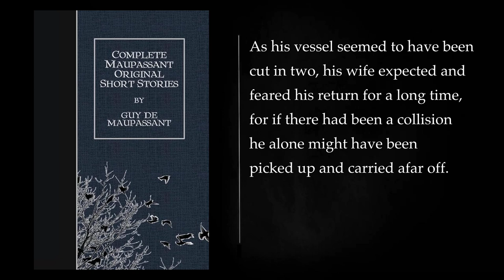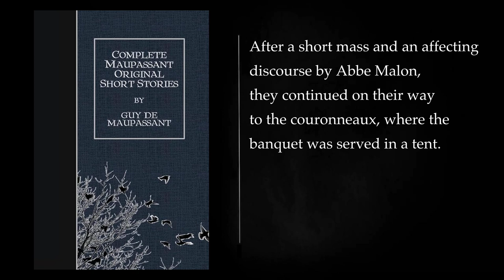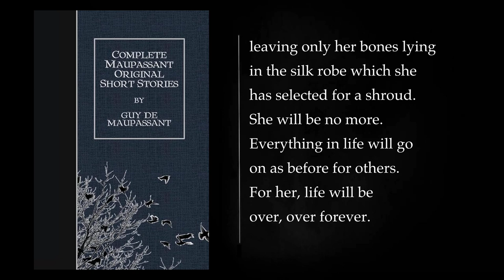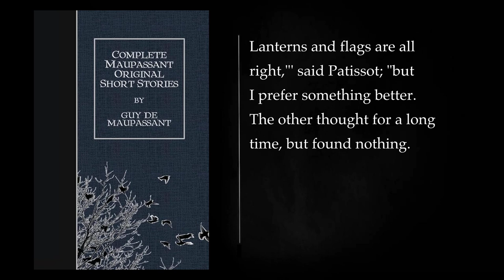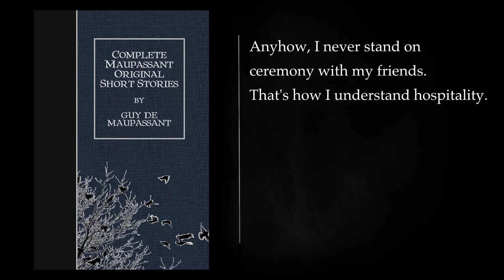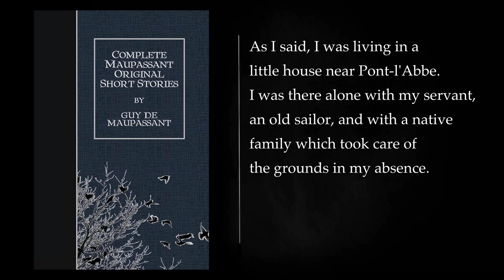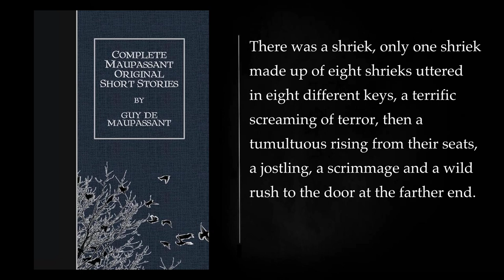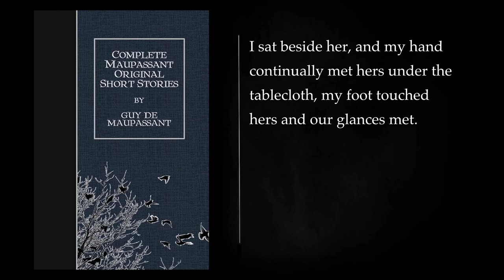(4/5) THE ENTIRE ORIGINAL MAUPASSANT SHORT STORIES. Audiobook - full length, free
"The Entire Original Maupassant Short Stories" is not a specific book by Guy de Maupassant. Instead, it appears to be a collection that aims to compile all of Guy de Maupassant's short stories. Guy de Maupassant was a prolific French writer known for his mastery of the short story genre during the late 19th century.

Here is a detailed summary of Guy de Maupassant's works and his style:

Guy de Maupassant is celebrated for his ability to capture the nuances of human nature and society in his short stories. His writing is characterized by its realism, wit, and keen observation of human behavior. His stories often delve into the complexities of love, desire, power, and the human condition, with a particular focus on the middle and lower classes of French society.

The collection comprises a vast number of stories, offering readers a wide range of themes and settings. Maupassant's stories are often set in rural and urban France, and he skillfully weaves the cultural and social fabric of the time into his narratives.

One of his most famous stories, "The Necklace," explores the consequences of pride and vanity when a woman borrows a valuable necklace to wear to a high-society event, only to lose it, leading to a downward spiral of deceit and financial hardship. This story is a classic example of Maupassant's ability to illuminate the human condition and the unforeseen consequences of our choices.

Maupassant also delves into the realm of the supernatural and the macabre in stories like "The Horla," a tale of a man who becomes convinced he is being tormented by an invisible and malevolent being. This story showcases Maupassant's versatility as a writer and his ability to create tension and unease.

In "Boule de Suif," Maupassant explores the moral dilemmas and hypocrisy of characters forced to travel together during the Franco-Prussian War. This story is a scathing critique of societal conventions and the compromises people make in the face of adversity.

Guy de Maupassant's short stories are not only entertaining but also thought-provoking. They offer insights into the human psyche, the complexities of relationships, and the societal norms and values of his time. His writing style is concise and precise, with a focus on vivid characterization and a talent for revealing the hidden depths of his characters' personalities.

Throughout his work, Maupassant's storytelling is marked by irony and a deep understanding of the human condition. His stories often carry a moral message or commentary on the foibles of society, making them both engaging and thought-provoking.

"The Entire Original Maupassant Short Stories" collection is a treasure trove of literary gems that allow readers to explore the rich tapestry of Guy de Maupassant's storytelling. It is a testament to his enduring influence on the short story genre and his ability to capture the essence of human existence in all its complexity.

II 00:00:00
PART I 04:26:19
PART II 04:44:49
PART III 05:03:36
II 07:08:55
More: Maupassant short stories, Audiobook, Full length
French literature, Classic literature, Free
Download, Listen, Guy de Maupassant
Guy de Maupassant audiobook, Guy de Maupassant short stories audiobook, Literature classics
French classics, free audiobook, free literature
free audio books, audiobooks for free, free audiobooks online
audiobook download, best audiobooks, audiobooks to listen to
best audiobooks to listen to for free